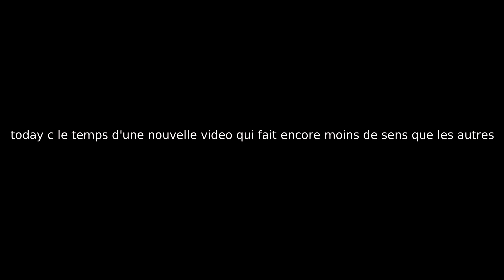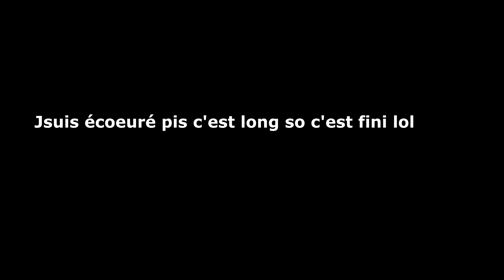Top 10 de mes fichier jpeg préférés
fromage cottage